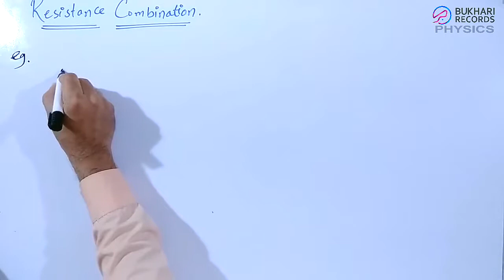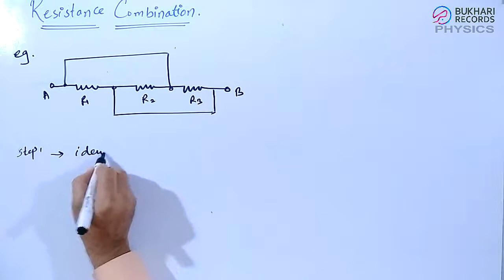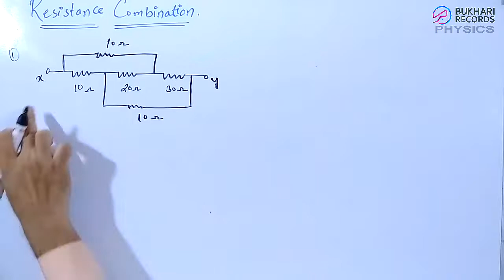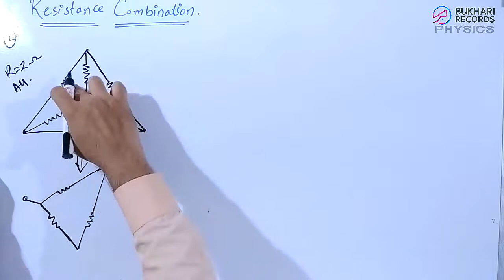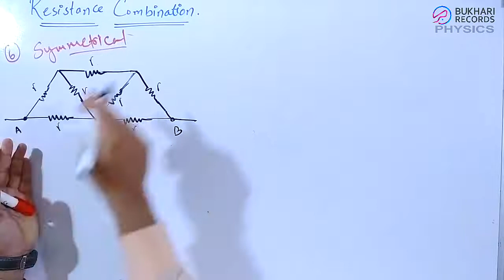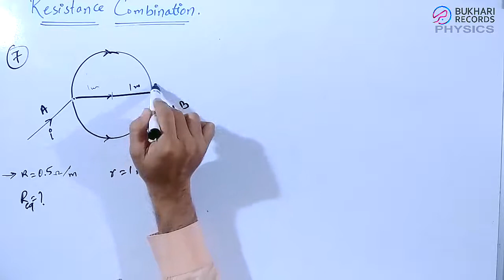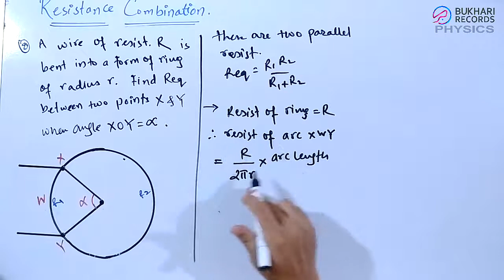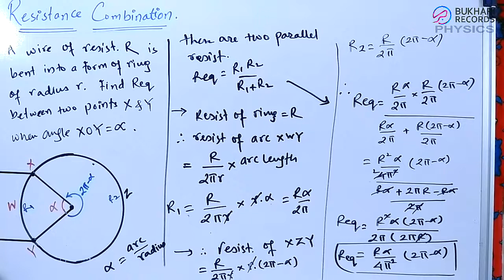Current Electricity Ep-11 | Combination of Resistors-3